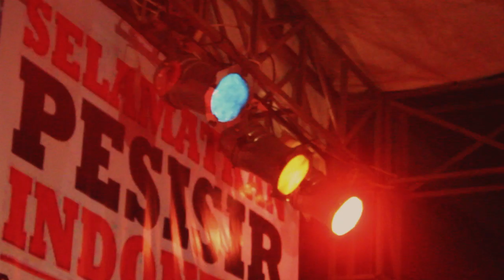Sorgemagz.com - Marjinal l Negeri Ngeri l Live at Indonesia Tolak Reklamasi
Reklamasi daratan, biasanya disebut reklamasi, adalah proses pembuatan daratan baru dari dasar laut atau dasar sungai. Tanah yang direklamasi disebut tanah reklamasi. Teluk Benoa adalah kawasan pesisir selatan Bali. Tahun lalu (2013), sebuah perusahaan swasta PT. Tirta Wahana Bali International (PT. TWBI) akan mereklamasi kawasan seluas 838 hektar tersebut. Kawasan tersebut rencananya akan dibangun kawasan pariwisata. Beragam elemen masyarakat yang tergabung di Forum Rakyat Bali Tolak Reklamasi (For Bali) menolak rencana tersebut, tidak cukup hanya dengan gerakan lokal, mereka membawa isu ini menjadi gerakan nasional. Salah satu kampanye Tolak Reklamasi digelar di Jakarta (23 Januari 2014).

Dalam even tersebut juga diramaikan oleh Marjinal, sebuah kolektif independen asal Jakarta; membawakan lagu anthem "Negeri Ngeri". Yap, lagu tersebut rasanya pas dengan keadaan Indonesia saat ini. Simak

Simak juga video Indonesia Tolak Reklamasi l Kampus Moestopo l Jakarta dan video Eco Defender feat Kartika Jahja l Sunset di Tanah Anarki l Live at Indonesia Tolak Reklamasi